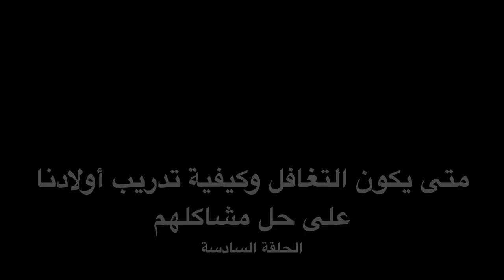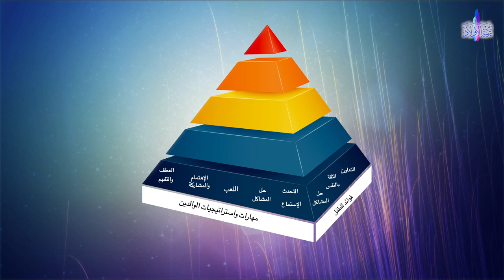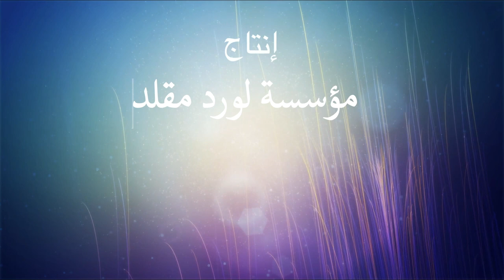عن تربية الأولاد مع دكتور محمد بهجات | الحلقة السادسة | التجاهل وتدريب الأولاد على حل مشاكلهم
مع د محمد بهجات استشاري الطب النفسي للأطفال والمراهقين في بريطانيا
دورة "عن تربية الأولاد" سلسلة من ثمان حلقات لتربية الأطفال بطريقة ومنهاج واضح وخطوات لتربية الطفل بشكل صحي ومفيد وممتع

::: الحلقة السادسة :::
أسئلة المتابعين
التجاهل أهميتيه وكيفيته
متى نتجاهل وعماذا نتجاهل
تدريب الأولاد على حل مشاكلهم
الطرق الصحيحة لتطبيقها

::: نبذة عن الدورة :::
الدورة هي عصارة وخلاصة أبحاث غربية استمرت لسنوات نظرت في الطريقة المثالية لتربية الأطفال حتى أصبحت دورة معتمدة يتم تقديمها للأهالي الذين يعانون من مشاكل في التعامل مع أطفالهم. اطلع صدفة على هذه الدورة والدراسة استشاري الطب النفسي دكتور محمد بهجات خلال عمله في المملكة المتحدة (بريطانيا) وطبقها في منزله واندهش من نتائجها الإيجابية والسريعة. فأصبح أحد المدربين في هذه الدورة وقدمها عدة مرات بالإنجليزية والعربية

. في هذه الحلقات يقدم لنا الدكتور محمد بهجات الدورة للمتابعين الفضلاء ولكل مهتم في قالب حلقات ثمان متتالية ونرجو من المتابعين أن يشاهدوا الحلقات بالتسلسل لتعم الفائدة. وقد شرح السبب الدكتور محمد بهجات في الحلقة الأولى.

البث هو كل خميس في تمام الساعة الثامنة بتوقيت مكة | السابعة بتوقيت القاهرة | الخامسة بتوقيت غرينيتش ابتداءً من 17 ديسيمبر.

شاركونا الأجر بالإعجاب والتعليق والمشاركة ومشاركتنا بالمداخلات والاقتراحات والاشتراك بالقناة والضغط على زر الجرس لتصلكم إشعارات الحلقات الجديدة.

::: عن تربية الأولاد :::
إعداد وتقديم : دكتور محمد بهجات
حوار: م. لورد ريشار بهجت مقلد
إنتاج: مؤسسة مقلد الخيرية
إخراج: م. لورد ريشار بهجت مقلد
Newcastle upon Tyne, UK 2020

 ::: مؤسسة لورد مقلد الخيرية :::
 مؤسسة لورد مقلد الخيرية هي مؤسسة خيرية تسعى لنشر روح الإسلام والتعاون والتعايش في المجتمع عبر برامج مساعدة مباشرة للمحتاجين وبرامج تعليمية وفنية للجميع. مؤسسة لورد مقلد الخيرية هي أول مؤسسة إسلامية في مدينة بيرلتي في بريطانيا ومن مشاريع المؤسسة بناء مركز السلام Peace في المدينة للدعوة الى الإسلام وتقديم العون والمساندة للمسلمين في بيرتلي والعالم وقد بدآت المؤسسة فعلا بجمع التبرعات وتوزيعها على طالبي اللجوء واللاجئين والمحتاجين في بيرتلي، مصرو لبنان، سوريا واليمن.
وقد تكفلت المؤسسة بإنتاج هذه الحلقات التوعوية لما رأته من فائدة مباشرة في إصلاح الأجيال واستقرار الأسر ونهوض الأمة.
ندعوا الله التوفيق والسداد